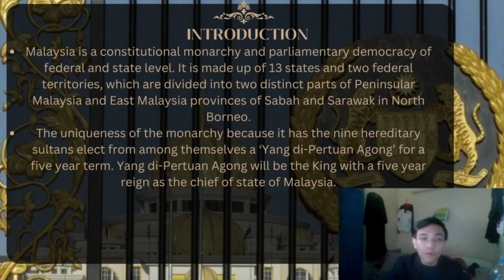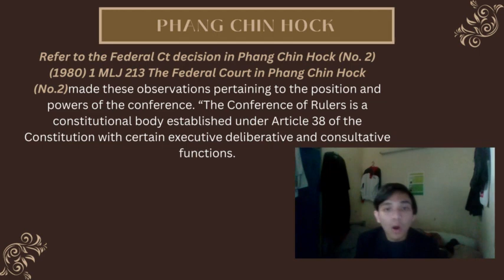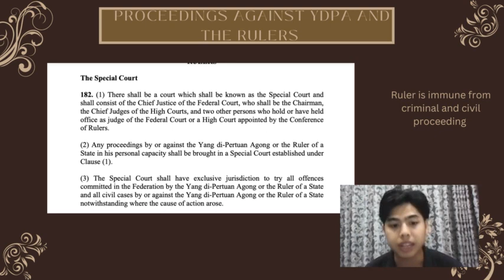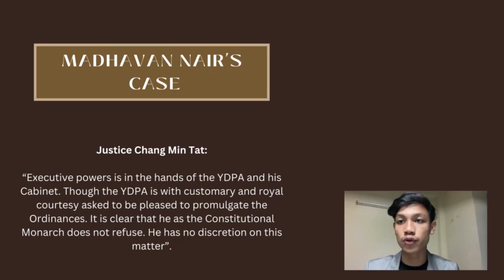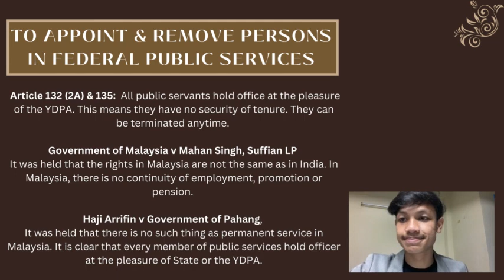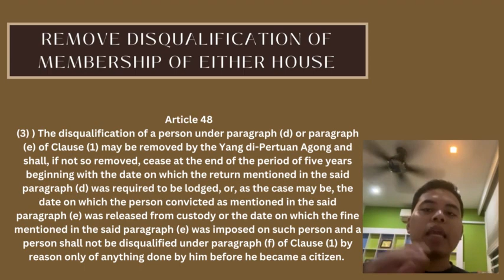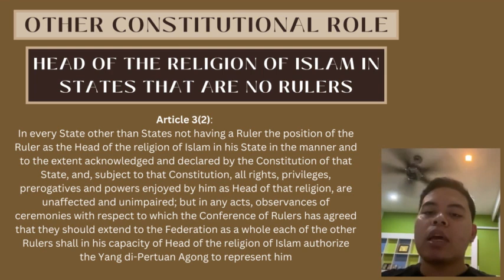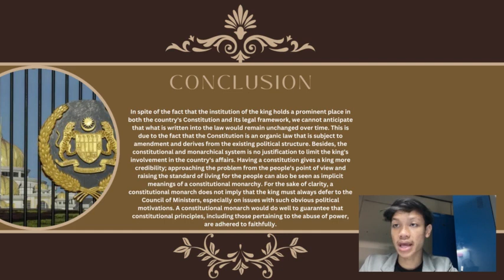Constitutional role and power of the Malay Rulers in the States and YDPA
1) Faris Mustaqim bin Zulkharnain
2) Muhammad Adnin bin Mohd Rasidi
3) Mohamad Luqman Hakim bin Mohamad Sharif
4) Aman Afifie bin Abdul Aziz